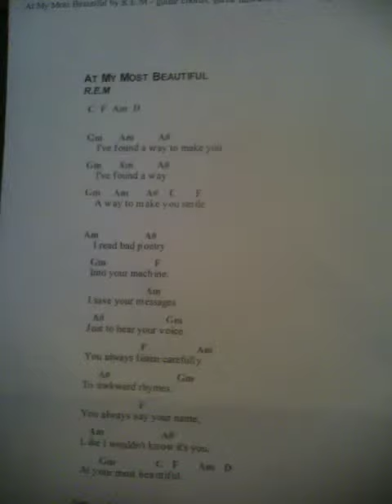At My Most Beautiful - REM (cover)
simplicity